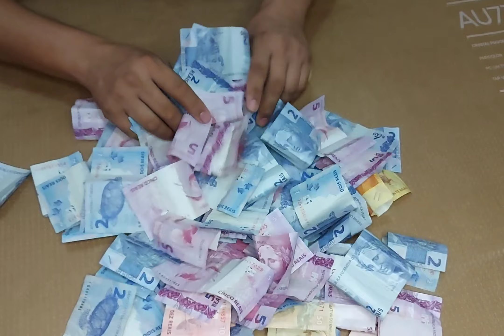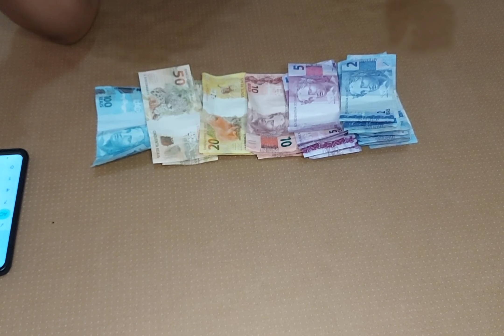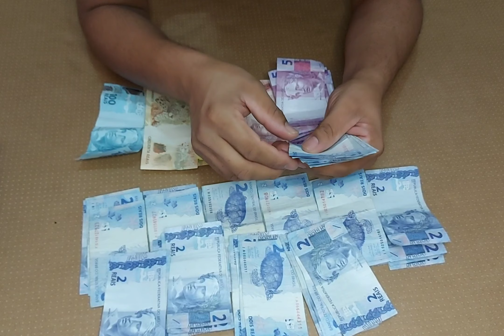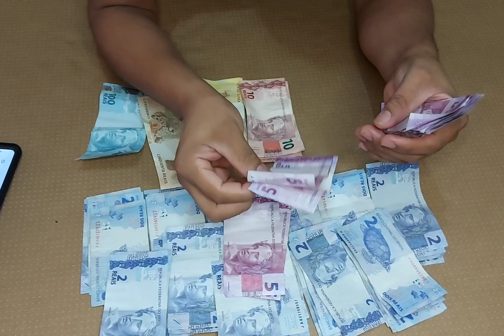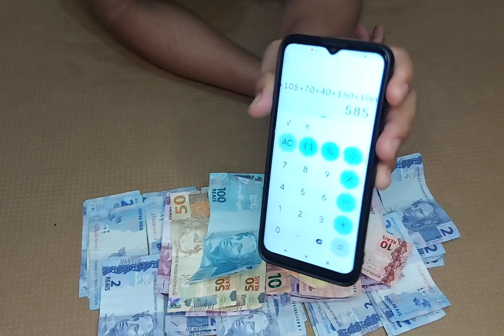ABRIR MEU COFRINHO DEPOIS DE 40 DIAS JUNTANDO DINHEIRO LEVEI UM SUSTO 😱 - COMPLETO